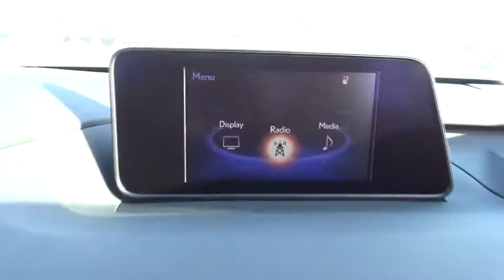2018 Lexus RX near me Palatine, Arlington Heights, Barrington, Glenview, Schaumburg, IL 35731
Obsidian New 2018 Lexus RX available near me in Palatine, Illinois at Arlington Lexus. Servicing the Arlington Heights, Barrington, Glenview, Schaumburg, IL area.
2018 Lexus RX RX 350 - Stock#: 35731 - VIN#: 2T2ZZMCA3JC099473